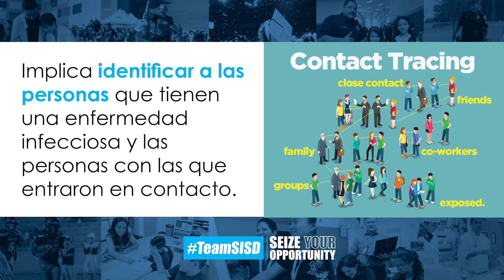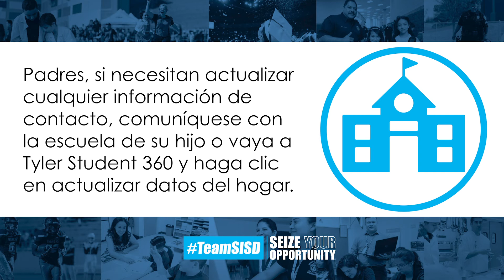Mantén a SISD Seguro - Seguimiento de contactos